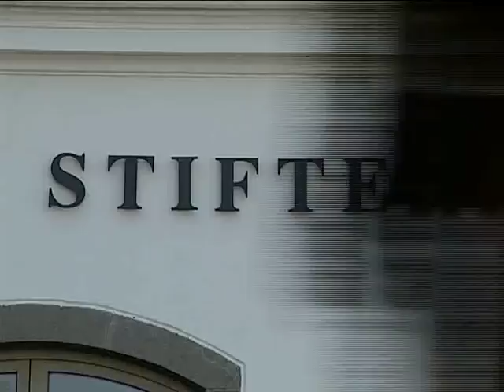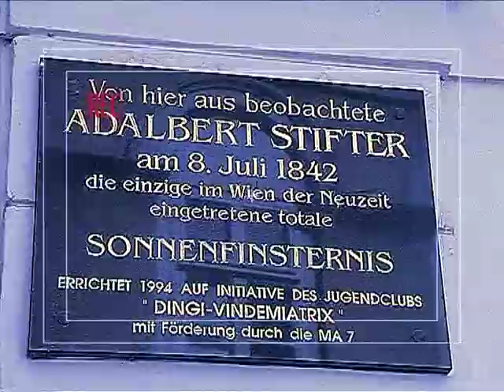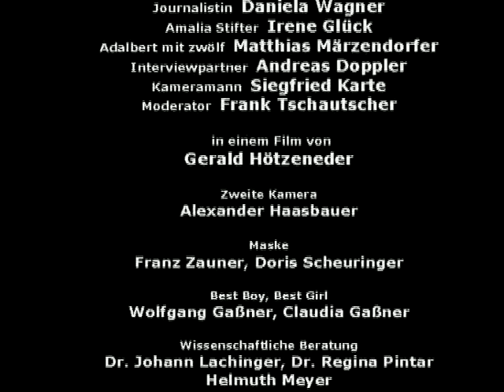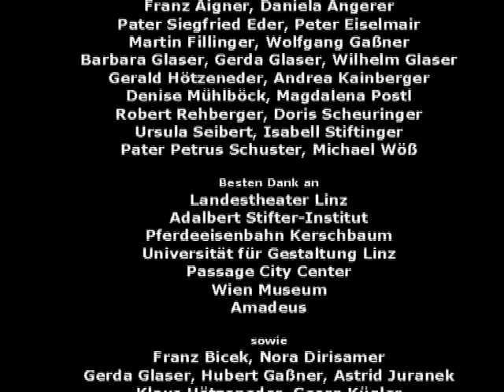Adalbert Stifter - der Film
"Adalbert Stifter" ist ein Unterrichtsfilm im Auftrag des BildungsMedienZentrums (Bimez) des Landes OÖ für den Einsatz in österreichischen Pflichtschulen. Darsteller: Karl Glaser (Adalbert Stifter), Daniela Wagner (Journalistin), Matthias Märzendorfer (Adalbert mit zwölf) u.v.a.

Comenius Edu-Media-Preis 2005 der GPI (Gesellschaft für Pädagogik und Information e.V.)

"Adalbert Stifter - der Film" is an educational filmon behalf of the BildungsMedienZentrum of Upper Austria. Cast: Karl Glaser (Adalbert Stifter), Daniela Wagner (journalist), Matthias Märzendorfer (Adalbert at the age of 12).